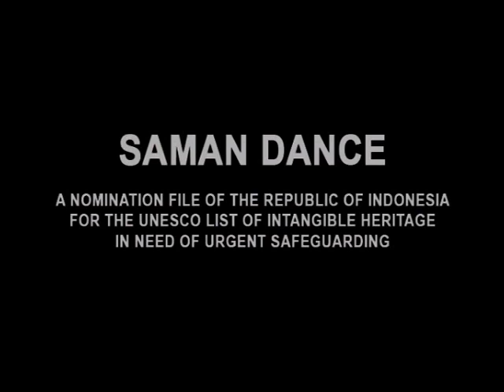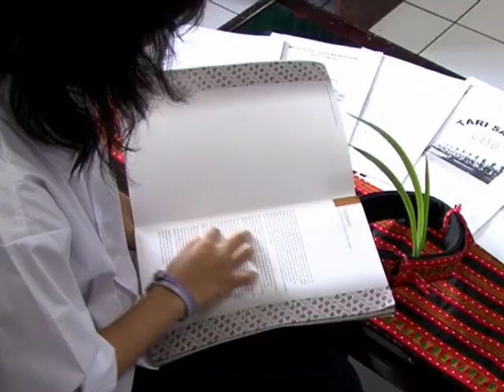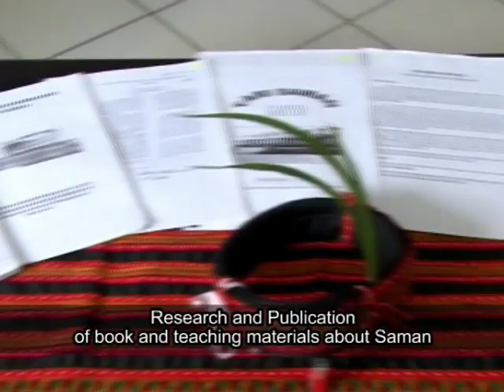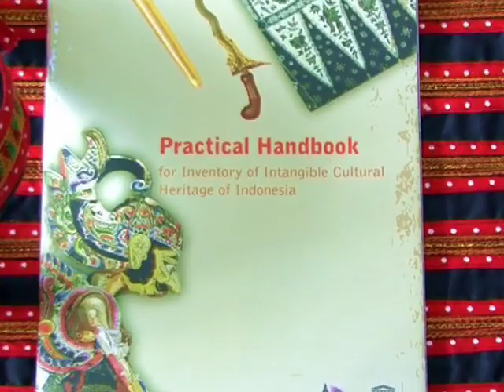Saman dance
UNESCO: List of Intangible Cultural Heritage in Need of Urgent Safeguarding - 2011
Description: Boys and young men among the Gayo people of Aceh province in Sumatra perform the Saman sitting on their heels or kneeling in tight rows. Dancers clap their hands, slap their chests, thighs and the ground, click their fingers, and sway and twist their bodies and heads in time with the shifting rhythm. The verses they sing offer guidance and can be religious, romantic or humorous in tone. The Saman is performed to celebrate national and religious holidays, cementing relationships between villages.